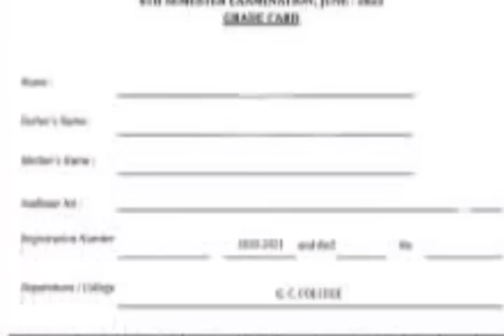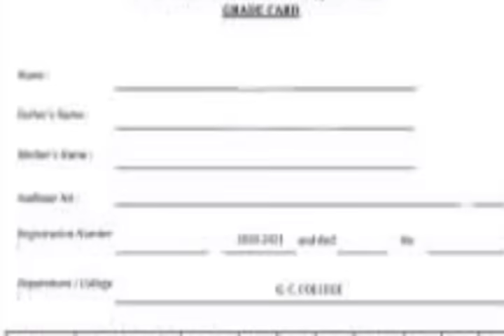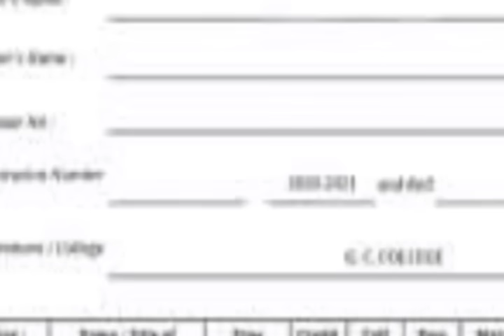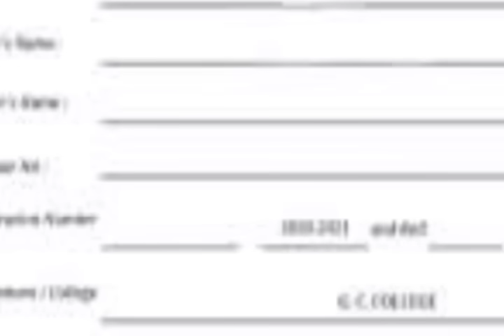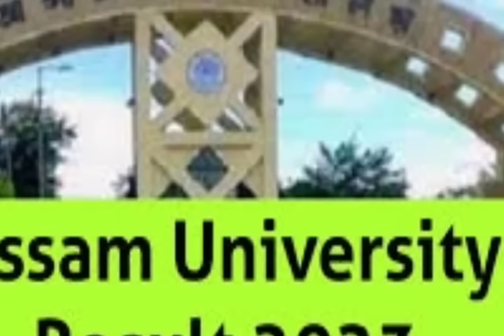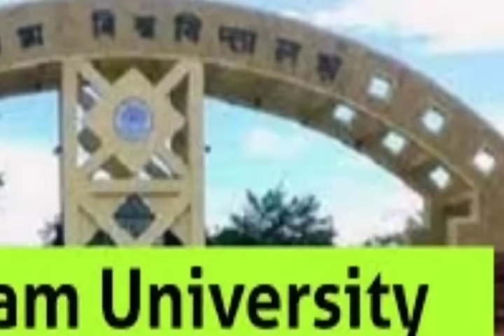ক্ষমতায় আবার কংগ্রেস l ইউডিএফের পতন l রেজাল্ট বেরোনোর আগেই মার্কশিট l নীলাচল উড়াল সেতু l Barak